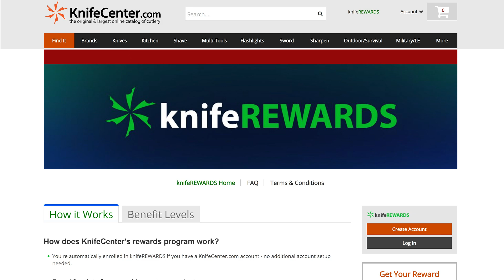KnifeCenter FAQ #158: What Is The Sharpest Knife Steel?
The Art of Sharpening has many aspects, so what steel properties get you the best edge? Plus, a viewer lost all his knives in a house fire, and another is looking to forge some kitchen knives.

00:00 Intro
00:44 Restarting Your Knife Collection from Scratch
04:14 Many Factors of Edge Sharpness
07:11 A Cursory Overview of Heat Treating
10:34 EDC Fork
11:33 Who Makes Particle Steel?
13:06 Kayak Knife
14:37 Perfect Knife for Each Situation